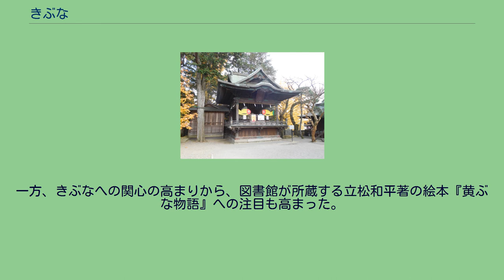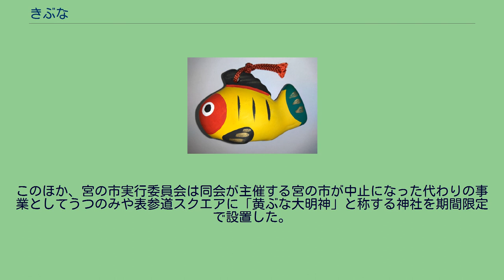きぶな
きぶなの土鈴 きぶな（黄鮒、黄ぶな）とは栃木県宇都宮市の郷土玩具である。
宇都宮市には「昔天然痘が流行った時に、黄色いフナが市中心部の田川で釣れ、病人がその身を食べたところ治癒した」という伝説がある。
きぶなを食べた人は病気にならなかったが、きぶなを釣るのは難しかったため、フナを模した縁起物の張り子を作って正月に軒下に吊るしたり、神棚に供えたりする習慣が生まれた。
きぶなは長さ約30センチメートルの細い竹竿に吊り下げられた張り子で、頭部は赤色、ひれは黒色、胴体が黄色、尻尾が緑色と色鮮やかである。
昔は宇都宮市南新町の農家の副業として多くの人が制作していたが、その後西原町の浅川仁太郎（1906年1月30日生）と次男の浅川俊夫（1945年12月25日生）の2人だけが技術を継承した。
仁太郎の死後はかんぴょうやふくべ（ユウガオの実）の細工を手掛ける小川昌信が、きぶなの消失を危惧する人々の勧めで技術を継承し、従来の張り子にとどまらない商品展開を行った。
小川の店は「ふくべ洞」といい、宇都宮市大通り2-4-8にある。
制作の手順をおおまかに記すと、きぶなの木型に和紙を張りつけて1日半ほど乾燥させる。
きぶなの腹部を切って木型を取り出して切り口に紙を張る。
ニカワできぶなのひれを付け半日ほど乾燥させてからひれを整型する。
胡粉をぬり半日ほど乾燥させる。
赤・黄色などの絵の具で着色する。
毎年1月11日の初市に上河原の初市会場と宇都宮二荒山神社の参道で販売されてきた。
宇都宮市内の物産店でも販売するようになった。
通常は張り子や土鈴であるが、ストラップ、キーホルダー、ハンチング帽、こいのぼりなどの派生品もある。
黄鮒を模した最中やご当地キティや日本酒の銘柄としても使用される。
新型コロナウイルス感染症の流行を受けて作られた、練り切りのきぶな 宇都宮二荒山神社に飾られたきぶな 2020年（令和2年）の新型コロナウイルス感染症の日本での流行を受け、ソーシャル・ネットワーキング・サービス（SNS）では妖怪のアマビエに関心が集まる一方、宇都宮市ではきぶなへの関心が高まっている。
伝統的に行われてきたように、玄関先にきぶなを吊るして無病息災を祈願する人や、きぶなグッズを買い求める人、SNSで「黄ぶな運動」を展開する人、きぶなのお守りを作り医療従事者に届ける人、新たにきぶなを描いたTシャツを販売する店が現れた。
黄ぶな運動とはSNSでハッシュタグ「黄ぶな運動」を付けて、黄ぶな関連情報、健康管理のための情報、お店のテイクアウト情報、新型コロナウイルス関連助成金制度の情報や中止・延期となったイベントに関する情報など共有できる有益な情報発信するという運動である。
イラストをSNSに投稿することも黄ぶな運動に含まれる。
また、宇都宮市出身の漫画家・湯沢としひとは、SNSできぶなを主人公とする「黄ぶな係長」という漫画の連載を開始した。
2021年のこいのぼりシーズンには、静岡県沼津市のオフィスグルーが運営するオリジナルこいのぼり製作チーム「ミセスミシン」が、きぶな型のこいのぼり「きぶなのぼり」を製作している。
2021年(令和3年)9月27日。
語呂合わせで９(き)２７(ぶ)(な)。
医療従事者の方への日頃の感謝を含め,宇都宮民話伝承,歴史伝承周知の日として『黄ぶなの日』を設け商業イベントを開催している。
賛同する商店街が大きな黄ぶなのフラッグを掲げる他、各賛同するお店が新生活様式を用いてコロナ感染対策を徹底した上、黄ぶなの日に合わせて、オリジナルセールを開催。
今泉八坂神社でも活動に賛同し「黄ぶなの日」限定御朱印を授与する。
宇都宮市立南図書館では、図書館での長期滞在による感染拡大を防止する観点から、職員が選んだおすすめの本をセットにした「きぶなぶっく!」を準備した。
しかし図書館は臨時休館を余儀なくされた。
一方、きぶなへの関心の高まりから、図書館が所蔵する立松和平著の絵本『黄ぶな物語』への注目も高まった。
貸し出しが不可能なため、『黄ぶな物語』を朗読する動画を映画監督の安孫子亘が撮影し、南図書館が配信することになった。
宇都宮市の宗教界では、光琳寺が2020年（令和2年）9月よりきぶなを描いたお守りの配布を開始し、宇都宮二荒山神社では9月12日からきぶなをあしらった御朱印の頒布を開始した。
その後12月には...